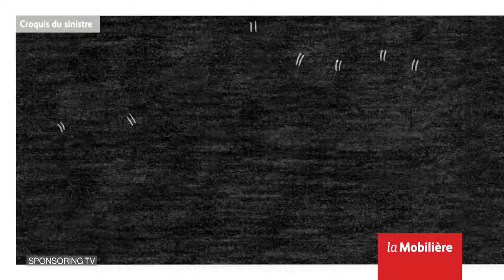SuperCup Men 2023 - 🔵Fribourg Olympic vs. Spinelli Massagno🔴